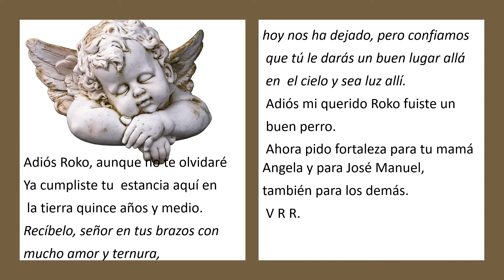Adiós Roko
31 de Abril 2021
 Ha sido feliz y nos has hecho feliz a todos.
Adiós Roko, aunque no te olvidaremos,.
ya cumpliste tu  estancia aquí en
 la tierra quince años y medio.
Recíbelo, señor en tus brazos con
mucho amor y ternura,
 pero confiamos
 que tú le darás un buen lugar allá
 en  el cielo y sea luz allí.
 Adiós mi querido Roko fuiste un
 buen perro.
 Ahora pido fortaleza para tu mamá Angela y para José Manuel,
también para los demás.

 V R R.